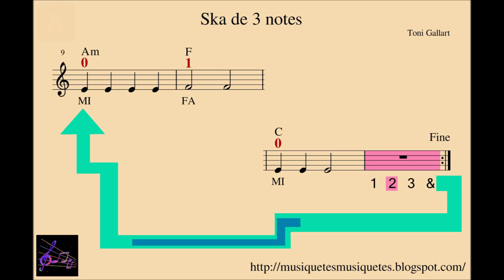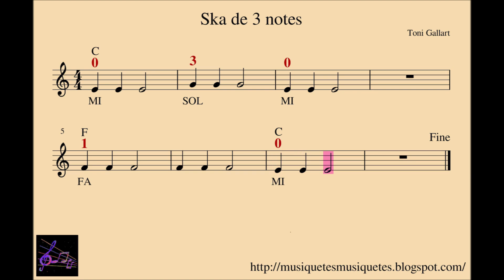Ska de 3 notes. Mi-fa-sol. Ukelele, flauta, violí,... instruments en Do.